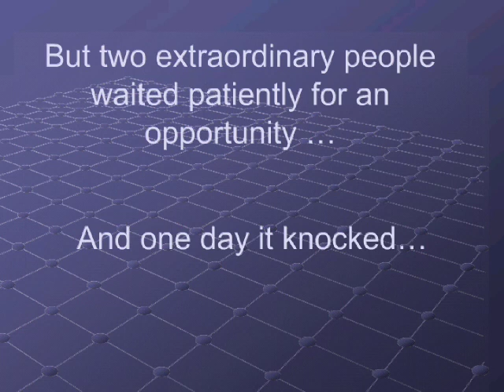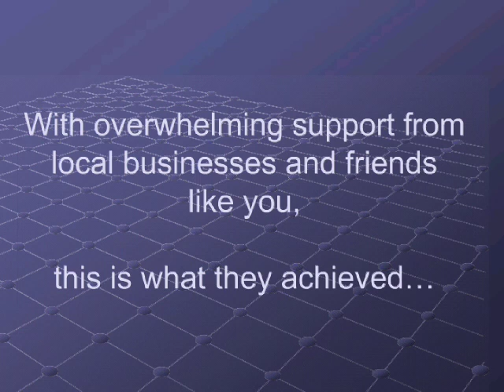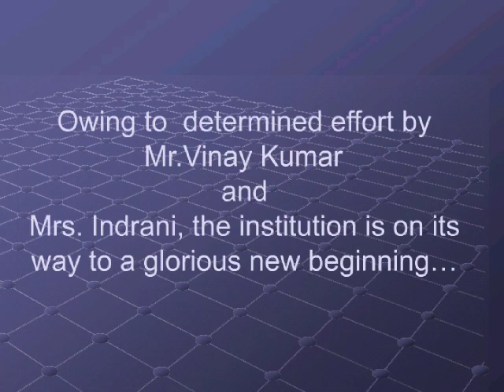CBM Girls High School - Renovation Project